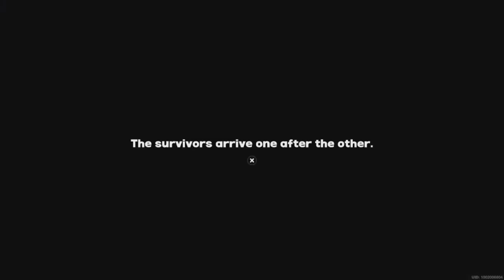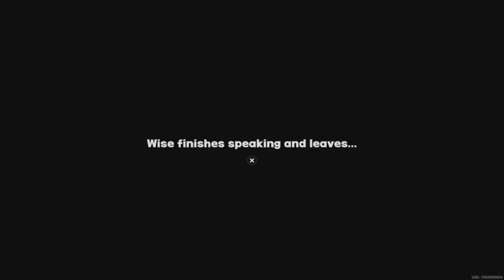Finally made it to Ch. 2